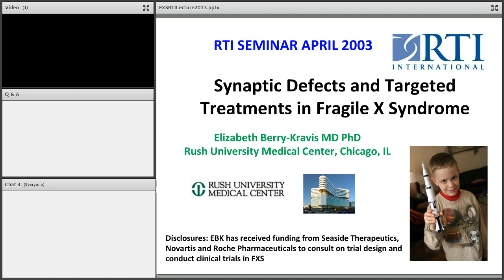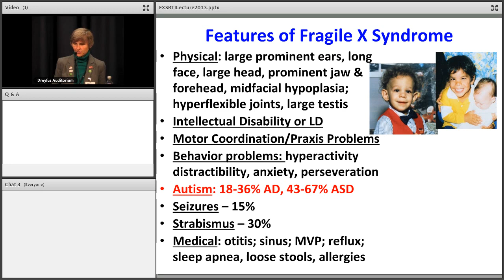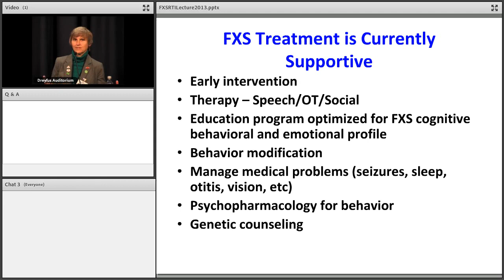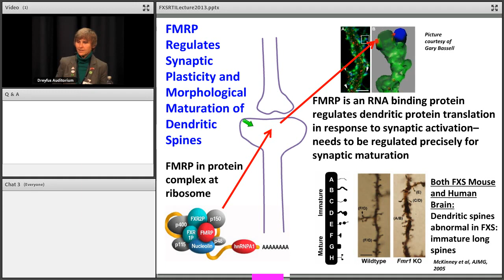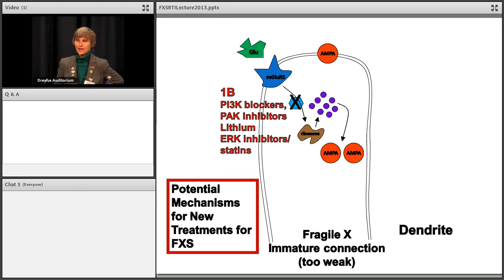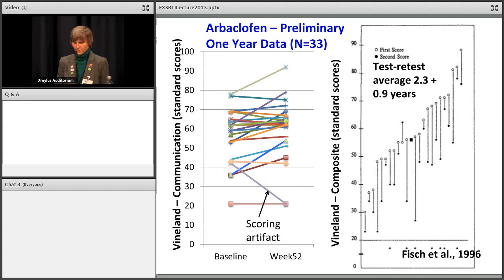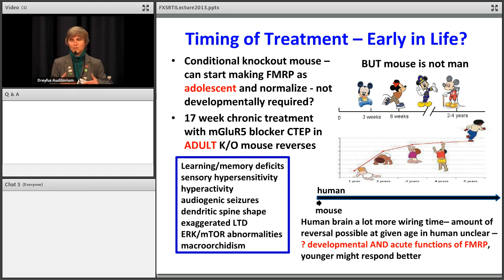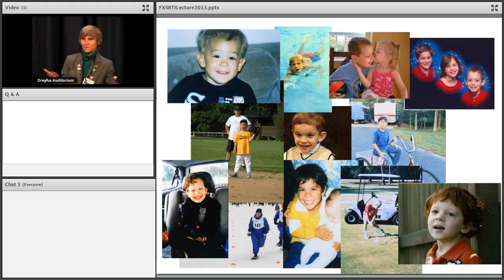Synaptic Defects and Targeted Treatments in Fragile X Syndrome - Elizabeth Berry-Kravis, MD, PhD